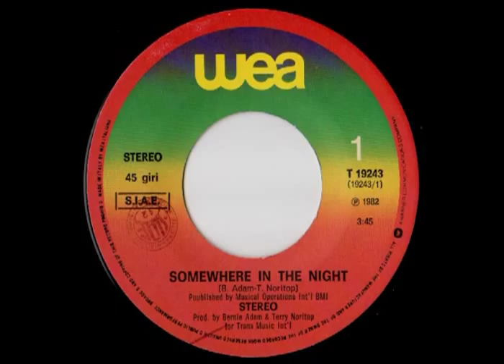Stereo - Somewhere In The Night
Label: WEA
Cat #: T19243
Format: 7"
Country: Italy
Released: 1982